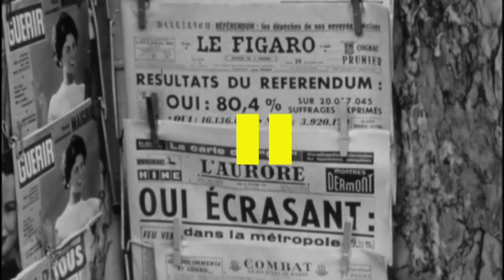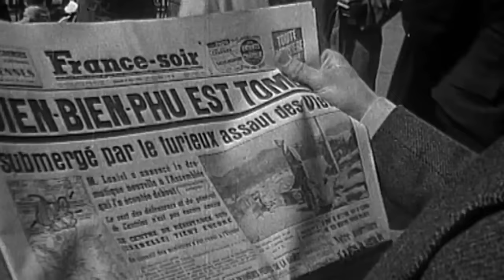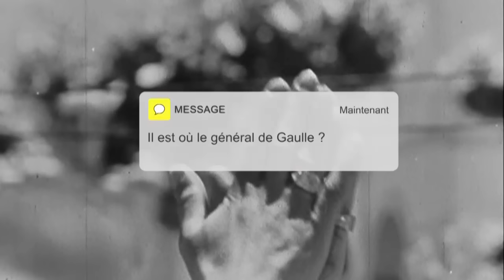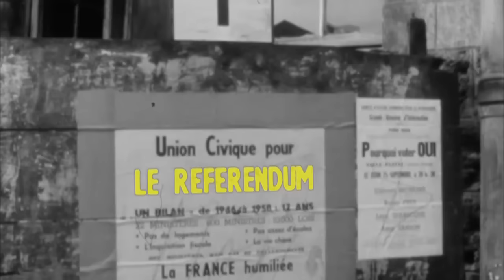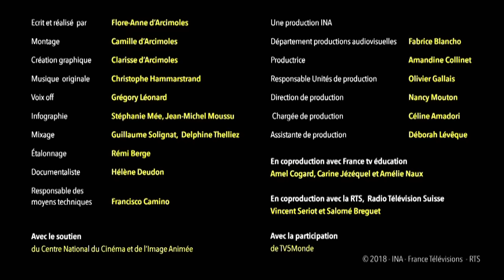La Naissance de la Ve République - La Grande Explication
Le 28 septembre 1958, après des mois de campagne électorale, les citoyens français se rendent massivement dans leurs bureaux de vote. En métropole et dans les colonies françaises, ils sont invités à adopter ou à rejeter la nouvelle Constitution. La victoire des partisans du « oui » est écrasante : près de 80% des votants s’expriment en faveur de cette Ve République. Des résultats qui témoignent de la volonté des Français d’en finir avec un régime à bout de souffle et avec une guerre qui s’enlise en Algérie.

SMS 1 : Un régime à bout de souffle ?
En 1958, la France est présidée par René Coty. La Seconde Guerre mondiale est finie depuis plus de dix ans et les Français ont recommencé à vivre.

Pourtant, la IVe République, qui a à peine douze ans, agonise. Son régime politique est instable : les gouvernements n’en finissent plus de se succéder et rares sont ceux qui tiennent plus de six mois.  Affaiblie, la France perd peu à peu son empire colonial. Après l’Indochine… le Maroc… et la Tunisie… c’est l’Algérie qui revendique son indépendance. Depuis quatre ans, une guerre oppose les indépendantistes du FLN aux autorités françaises. Une guerre qui ne porte pas son nom, où tout semble permis, même la torture. Le 13 mai, à Alger, un rassemblement en hommage aux trois français fusillés par le FLN, tourne à l’émeute. L’investiture du nouveau Président du conseil, Pierre Pflimlin, inquiète. On dit qu’il veut négocier avec le FLN… Il faut protéger l’Algérie française ! La foule envahit le bâtiment du gouvernement général et le met à sac. Les dissidents forment un Comité de Salut public et demandent au général Massu de le diriger.

L’émeute tourne à l’insurrection. Dans les jours qui suivent, l’agitation grandit et les manifestations éclatent dans tout le pays. Le 15 mai le Général Salan, s’exprime depuis le balcon du forum d’Alger. Il prononce le nom que la foule attendait. Il appelle le général de Gaulle, « le héros de la France libre », à revenir au pouvoir pour reprendre les choses en mains.

SMS 2 : Pourquoi, il est où  le général de Gaulle ?
Depuis douze ans, le général de Gaulle s’est retiré de la vie politique, en profond désaccord avec les institutions de la IVe République.
A l’appel du général Salan, il sort de son silence et se déclare prêt à assumer les pouvoirs de la République. Quelques jours plus tard, il précise ses propos : il ne prendra pas le pouvoir autrement qu’en toute légalité.

A Paris, la tension est vive. Les généraux d’Alger menacent de mener une opération de parachutage sur la capitale si de Gaulle n’est pas investi… La rumeur parle d’un putsch de l’armée !

Le 28 mai, le Président Coty, qui redoute la guerre civile, demande au général de Gaulle de former un gouvernement. Pour les gaullistes : l’homme providentiel est de retour, l’Algérie française est sauvée. Pour l’opposition, c’est un coup d’état. Le jour-même, plus de 200 000 manifestants se rassemblent à Paris pour protester contre son retour.

SMS 3 : Et finalement, il est élu ?
Le 1er juin, l’Assemblée nationale investit le général de Gaulle, à 329 voix contre 224.  Il devient ainsi le dernier Président du conseil de la IVe République.
Le lendemain, les députés lui octroient les pleins pouvoirs, comme il l’avait demandé, pour qu’il puisse rédiger une nouvelle Constitution.